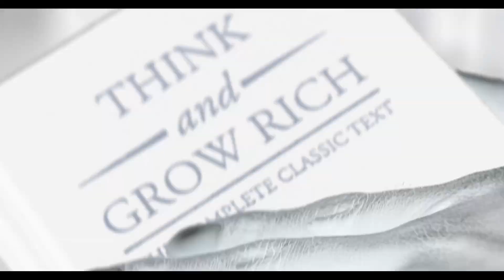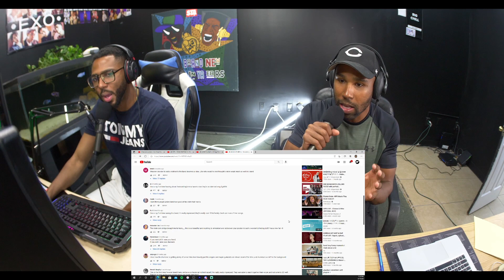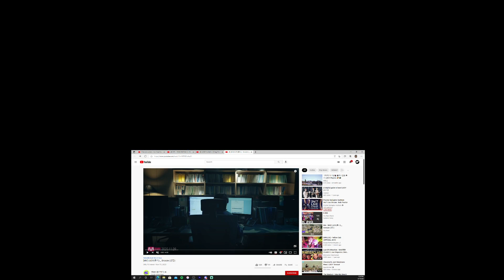MV LUCY루시 Snooze 선잠 (KPOP) Reaction Higher Faculty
Check out Kloot Box! A seasonal Loot Box full of YOUR Kpop faves!

mics- samson q2

hp omen

panasonic gh5